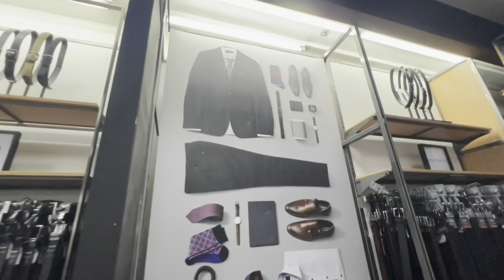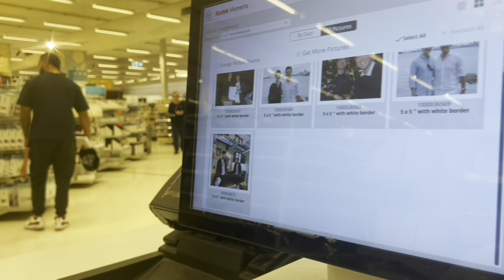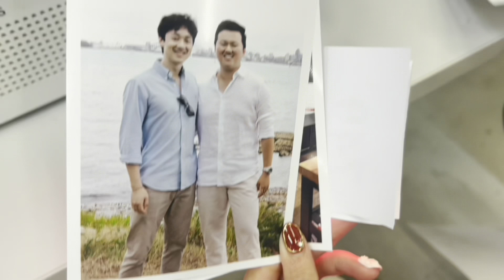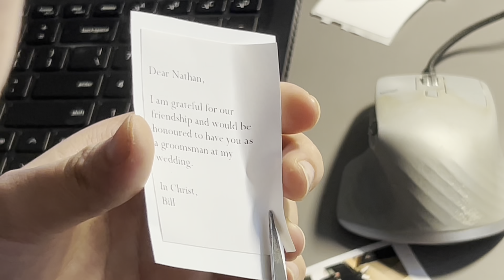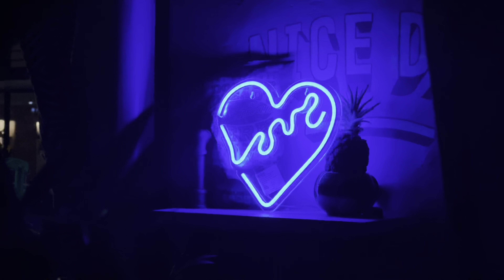Proposing to our groomsmen: shopping for their gift boxes and asking them :)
not only are these 4 guys Bill’s best friends but i also see them like my brothers!

i’m so excited to finally be planning with our whole wedding party confirmed x

“sometimes God makes us wait because it gives us the time, and the space, to realise what we actually want” —— Shannon Hardy